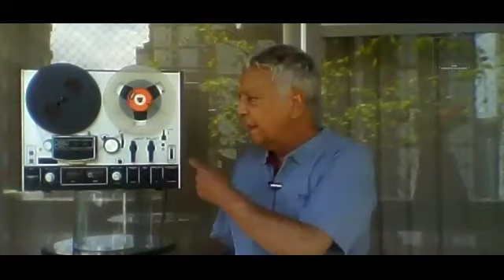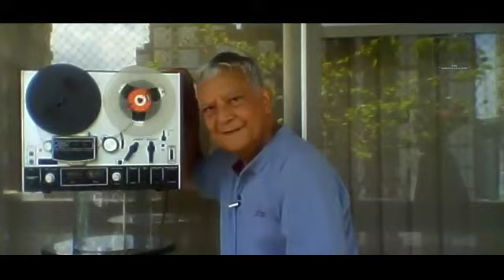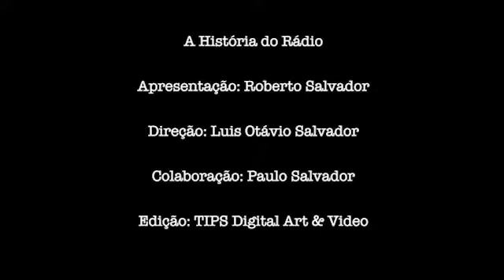A História do Rádio: EPISÓDIO 20 - A Vida de Nosso Senhor Jesus Cristo no Rádio (Parte 2)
Na tarde daquela Sexta-Feira Santa de 1958, o público ligado na Rádio Nacional não ouvia apenas um programa de radioteatro habitual. Na verdade era um acontecimento radiofônico, que repercutindo no coração dos milhões de ouvintes marcou época.

Vamos seguir contando como foi aquela primorosa adaptação radiofônica do novelista Giuseppe Ghiaroni, interpretada pelo elenco de radioteatro da Nacional.

Em 1958 eu tinha 20 anos. Embora não tenha participado dessa produção, muito ouvi comentar sobre ela nos corredores da emissora. Por exemplo: a gravação foi realizada tarde da noite e entrou pelo madrugada, a fim de aproveitar o tempo ocioso do estúdio de radioteatro. Outra coisa, cada ator que participava, tinha ordem de não ir embora. Tinha que ficar para o final, a fim de compor o coro de extras das cenas do martírio de Jesus Cristo. Para essas cenas, não cabiam todos no estúdio e então os extras se espalharam pelos corredores, pois a porta do estúdio foi aberta. O coro de extras, ora urrava, ora gritava. sob a batuta do diretor Floriano Faissal. Na cena do julgamento, Pilatos pergunta para o povo: o que eu faço com este homem? O coro respondia raivoso: Crucifica-o! Morte a Jesus! Mas o que aconteceu foi que no clímax da história, um gaiato grita: “Dá um chute nele”! Parou a gravação. Claro! Parou a gravação se sanou o problema. Floriano, furioso, deu uma bronca e continuou a gravar. No dia seguinte, ouviu, exaustivamente, a gravação dezenas de vezes, tentando descobrir o dono daquela voz. Em vão, não conseguiu saber. As suspeitas recaíram sobre 3 jovens: Rodney Gomes, Bruno Neto e Carlos Marques. Mas como não tinha certeza, resolveu não punir ninguém. Luís Manuel, que como eu disse no Episódio 21, fez o papel de Jesus quando menino, me garantiu que, segundo se comentou na oportunidade, o autor da frase foi Carlos Marques.

O tempo vai passando e muitas lembranças vão ficando para trás. Mas foi para manter estas lembranças sempre vivas, que criei este Canal que conta a História do Rádio. Muitas coisas eu vivi. Outras eu ouvi. Outras testemunhei! Eu conto para vocês. Vocês passam para os amigos... e assim a história vai sendo preservada. seguirei no próximo episódio contando sobre a radiofonização da Vida de Nosso Senhor Jesus Cristo. Até a próxima.